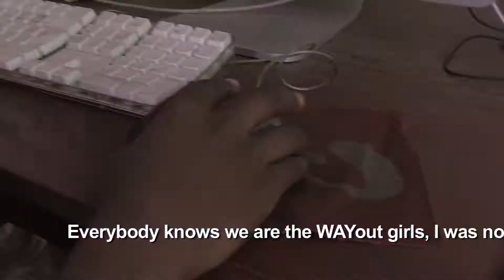WAYout Girls- Make a Change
This is a track from the WAYout women about life at WAYout Sierra Leone and their hopes for the future. Directed by Susan Kargbo, with Mariama, Nandaywa, Mahawa, Hawa, Isatu, Frances, Bolama, Memenatu, Zainab